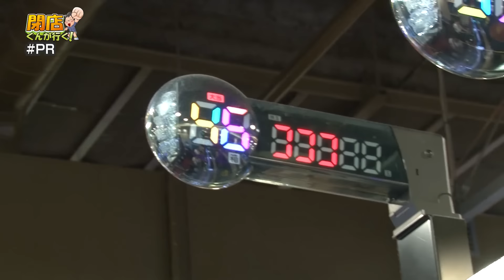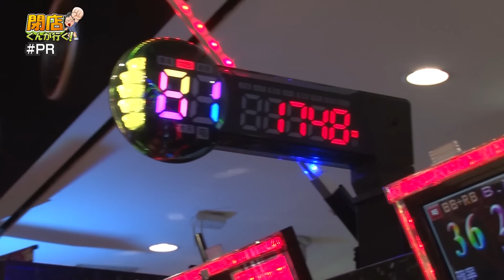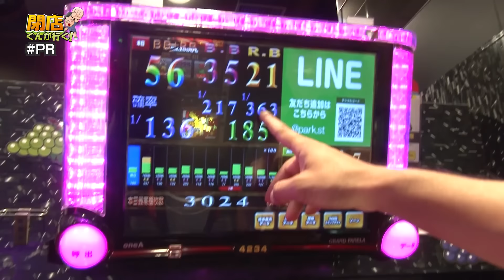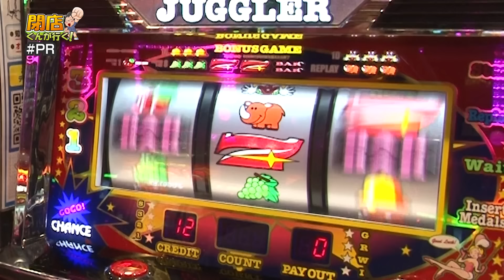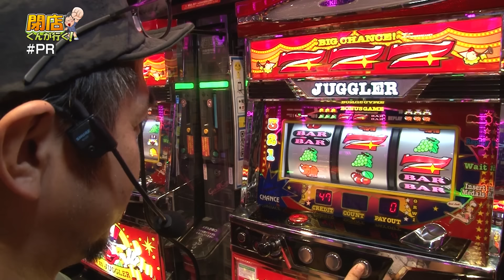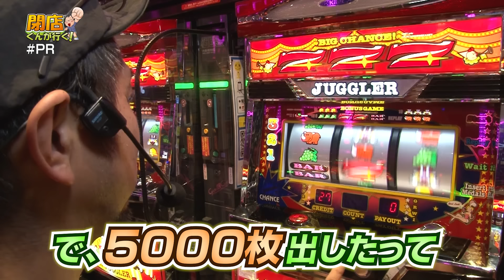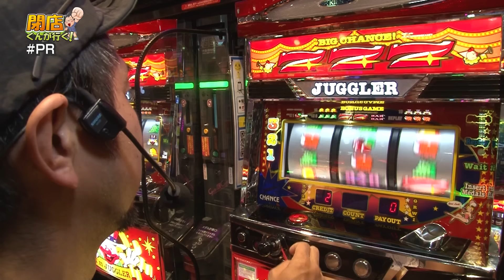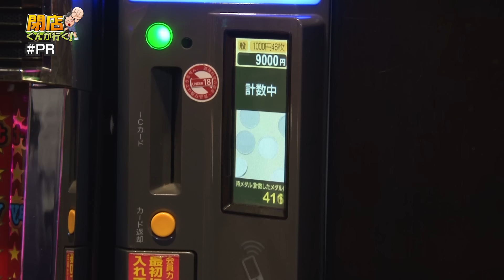閉店くんが行く！#874 【P-martTV】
出演：閉店くん
実戦機種：
《アイムジャグラーEX》